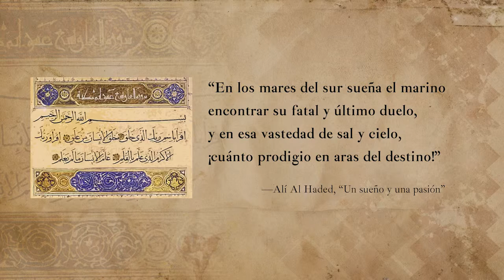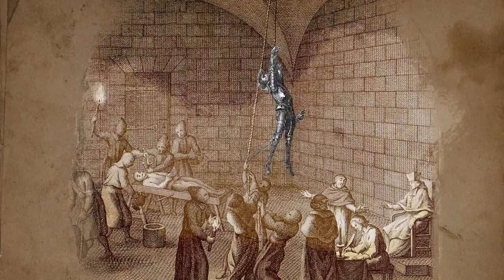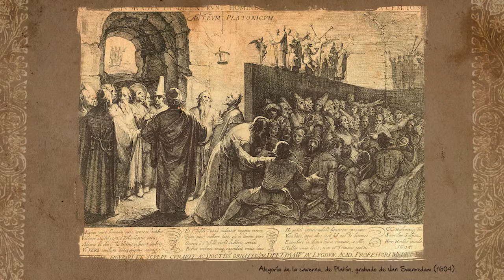Lección 26 La trampa de Maritornes